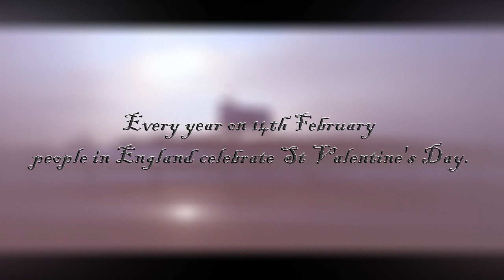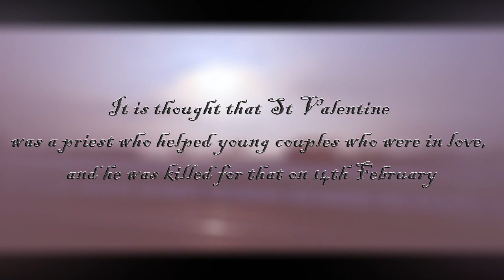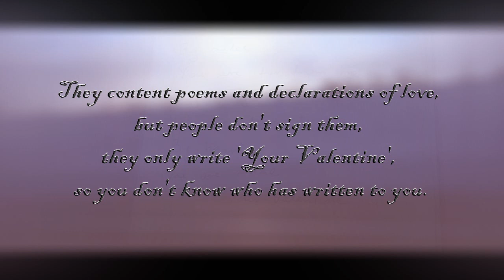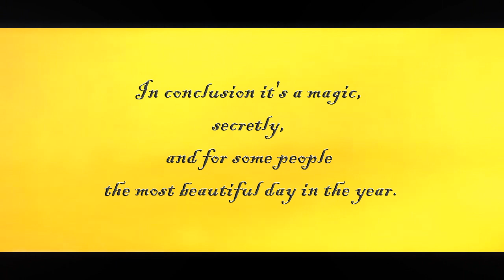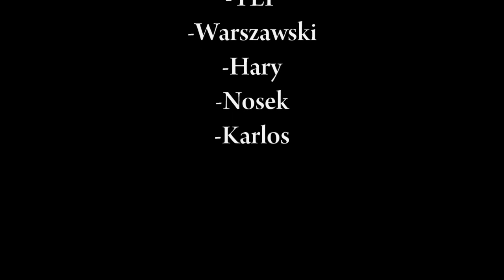St Valentine's Day - Konkurs Picture This 2013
Film zajął I miejsce (ex aequo) w kategorii "film" Wojewódzkiego Konkursu Języka Angielskiego "Picture This", organizowanego przez Regionalny Ośrodek Doskonalenia Nauczycieli „WOM" w Częstochowie oraz Zespół Gimnazjów im. Marszałka Józefa Piłsudskiego w Częstochowie.
Autorem filmu jest Sebastian "Seek" Krzemiński - uczeń Gimnazjum w Kłomnicach.
Film powstał pod opieką nauczycielki języka angielskiego p. Joanny Suligi.